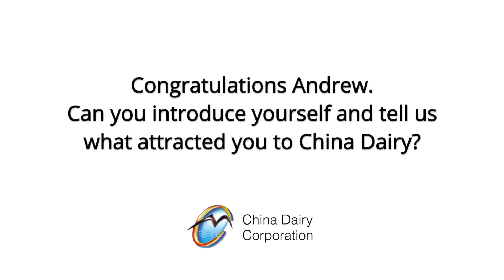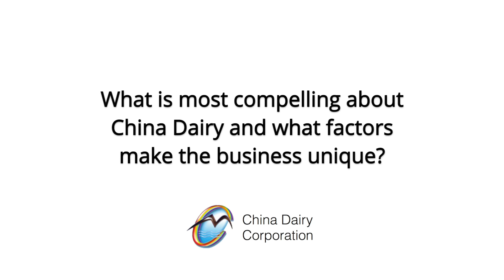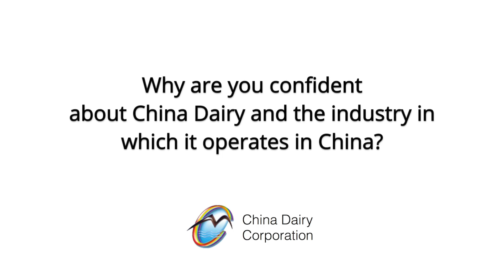China Dairy Company (ASX: CDC): Interview with Andrew Stoner